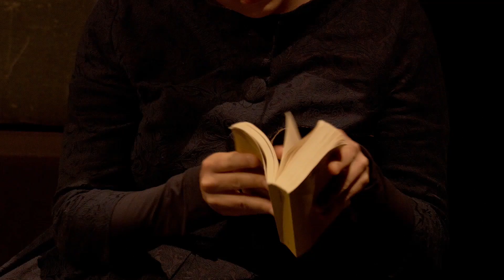Ensemble Eikona – Dichter.Liebe! Trailer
Schattentheater, Gedichte und Lieder: Das Ensemble Eikona bewegt sich in analogen Welten. Mit dem intimen Genre des Kunstliedes halten die drei jungen Künstler die Zeit an. Klaviermusik und klassischer Gesang erschaffen ein zauberhaftes Live-Erlebnis, um auf kleinem Raum mit Hilfe von Figuren- und Objekttheater die Fantasie zu beflügeln und zu inspirieren.

In "Dichter.Liebe! oder Die Reise des Poeten" führt Heinrich Heine durch den Abend: Der vorlaute Dichter selbst plaudert aus dem Nähkästchen, erzählt aus seinen „Reisebildern“ und gibt die ein oder andere Lebensweisheit zum Besten. Die Musik stammt aus Schumanns „Dichterliebe” nach Texten von Heine persönlich und Vaughan-Williams’ „Songs of Travel” nach Texten von Robert Louis Stevenson.

Für alle Freundinnen und Freunde der Poesie, der klassischen Musik, des Puppentheaters und der Theatermagie auf kleinem Raum!

Mitwirkende:
Toni Ming Geiger – Klavier
Fabio Lesuisse – Gesang
Kai Anne Schuhmacher – Regie, Puppenspiel und Ausstattung

Video: schnittmenge.de